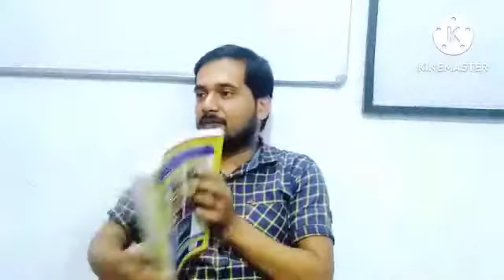Daily Quiz for all competitive exams🔥phta- phat revision Set abhyas railway group bssc #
Set abhyas, abhyas set,set abyas, abyas set set abhyash , Abhyash Set
Online quiz, quizzes, daily library quiz
General science online liner question, General science questions, speedy general science, general science in hindi, सामान्य विज्ञान , general science top question, science one liner,gk one liner, vitamins light pH value
Physics chemistry biology avart sarini Human body, Human disease, gk science in hindi,Top general awareness